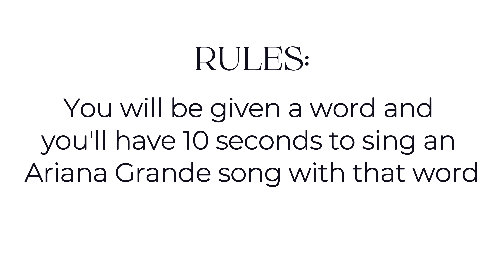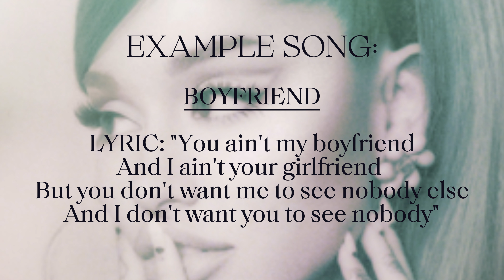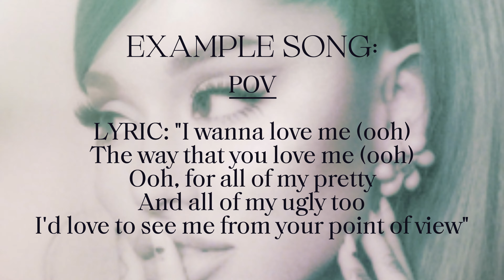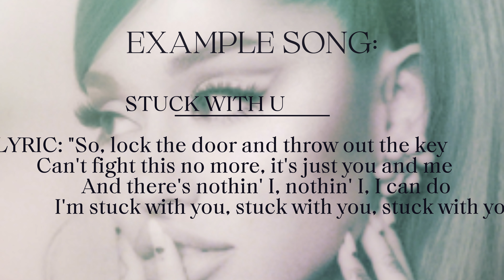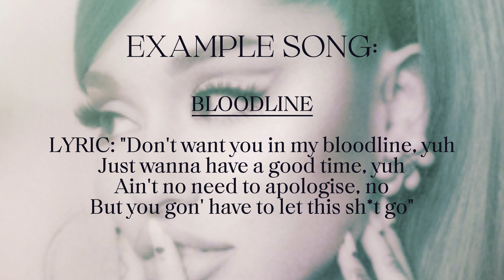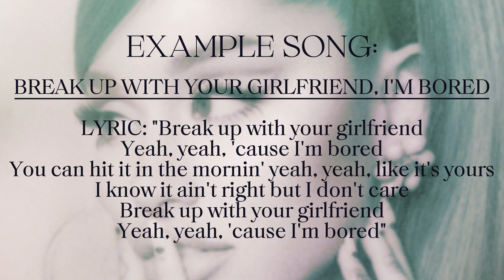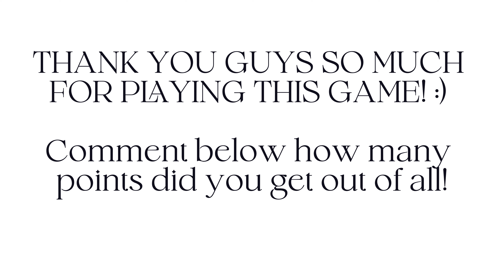SONG ASSOCIATION GAME 🤍💙 ARIANA GRANDE EDITION 🎤☁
Hey, hey, arianators! 🤍 Do you love Ari's music? ☁ Do you like to have fun? Us too! Don't miss a single game! 🔔❗ Invite your friends to join us in the fun! Share the link and challenge to someone to play our Song Association games! ❣💥